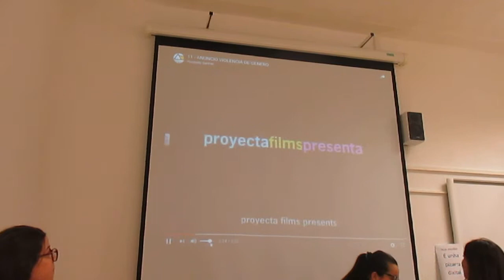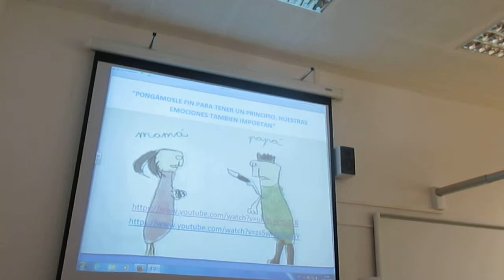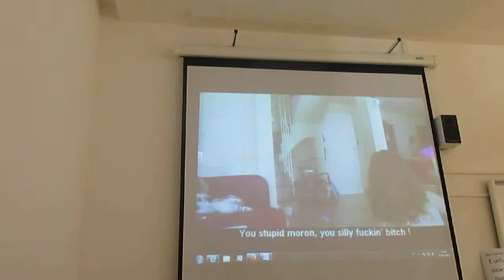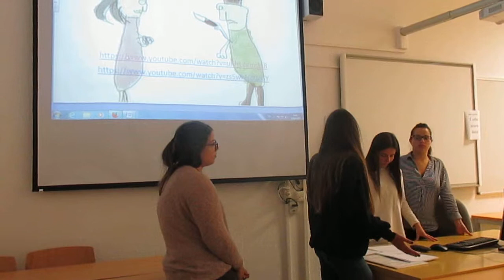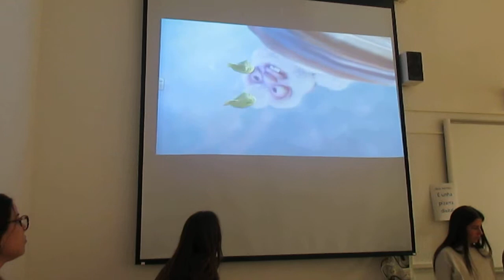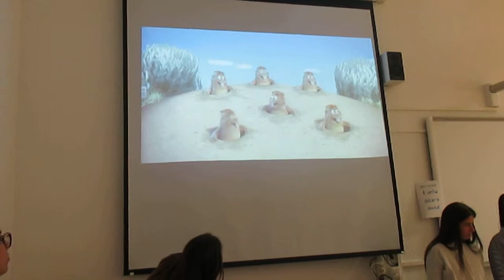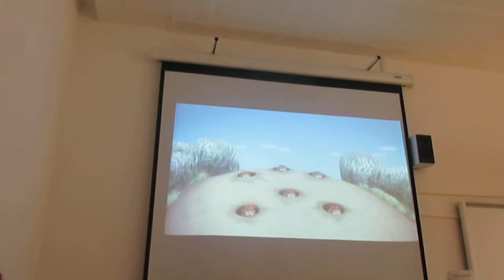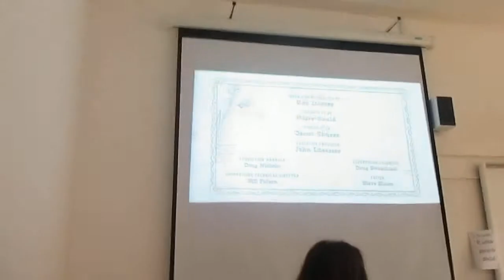Traballo emocional con crianzas vítimas de violencia de xénero.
Exposición feita polo grupo CLUNIS sobre parte do proxecto que deseñaron para a materia “Escola Inclusiva e Necesidades Educativas Especiais” do 2º curso do Grao en Mestra/e de Educación Infantil da Universidade de Santiago de Compostela (Campus Norte), do curso 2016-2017.

Autoría do proxecto do grupo CLUNIS: “Pongámosle fin para tener un principio, nuestras emociones también importan”
Melchora Pardo de Guevara
Ángela Sánchez Castro
Sara Vilas Queiruga
Andreina Villanueva Nunes